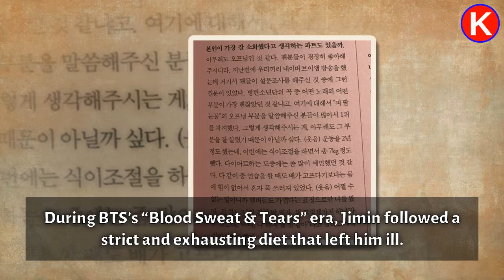BTS Jimin revealed he used to lose consciousness, because of severe dieting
► BTS Jimin revealed he used to lose consciousness, because of severe dieting|K-Star News Channel